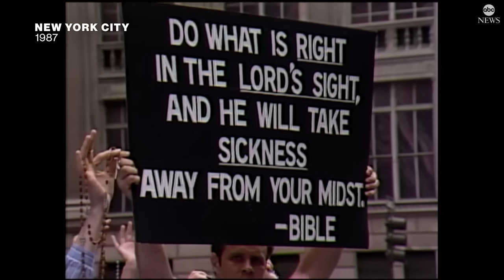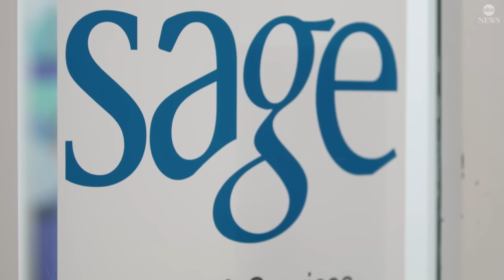After decades of fear, some transgender elders celebrate freedom and progress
For many, community is part of life. For these transgender elders, it's crucial to their survival.

"Just because you get beaten – and I've been beaten many times – that doesn't mean you've been defeated," said 75-year-old Renée Imperato, a New York City resident, who recalls the 1970s, '80s, and '90s through memories of the ridicule and violence she and others faced for being a part of the LGBTQ+ community.

Imperato was constantly thinking about her survival in those days.
The AIDS epidemic, violence, and fear have contributed to the disparity in population, leaving fewer transgender elders. But Imperato believes the younger generation's ongoing fight for equality has, in turn, freed the older trans community.